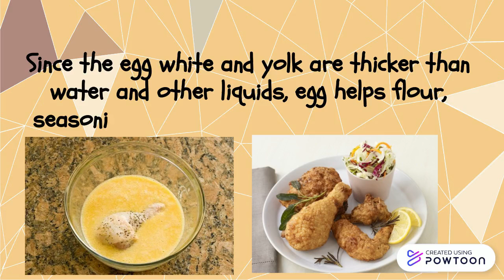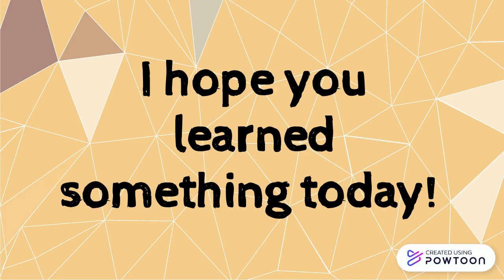T. L. E Cookery 10 Lesson #1: USES OF EGG IN COOKING